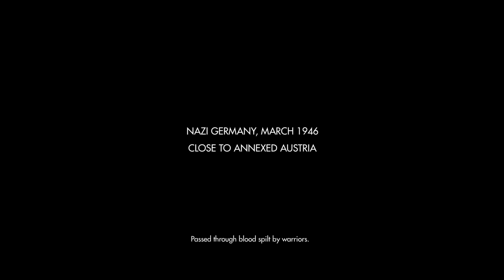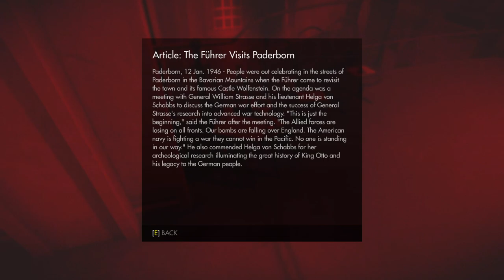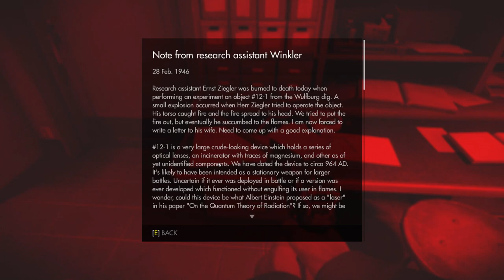Let's Play Wolfenstein: The Old Blood - Part 1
I've been sitting on this one for a while and wanted to give it a spin